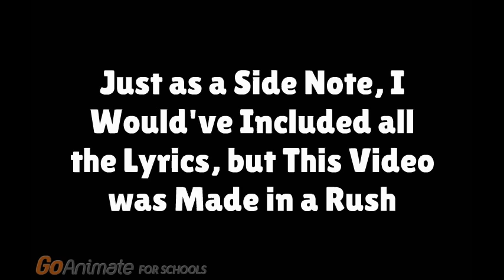A bald headed kid's (early) Christmas music video!